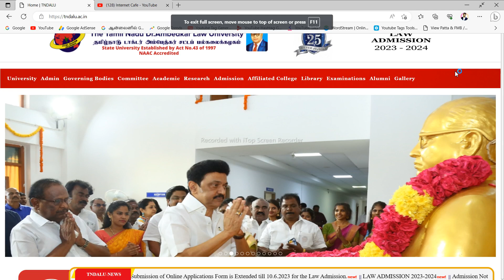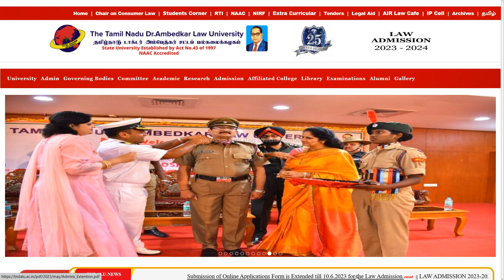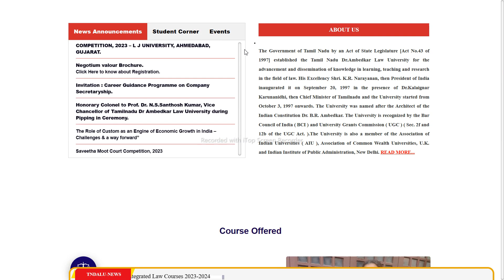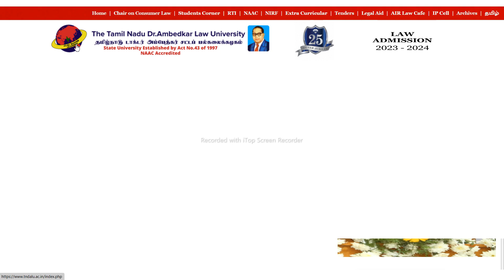3 Year LLB Application Open Date ? மூன்று வருட சட்டப்படிப்புக்கு விண்ணப்பம் எப்போது தொடங்கும் ?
NOT Allowed.

 Hii Everyone..!! 😍